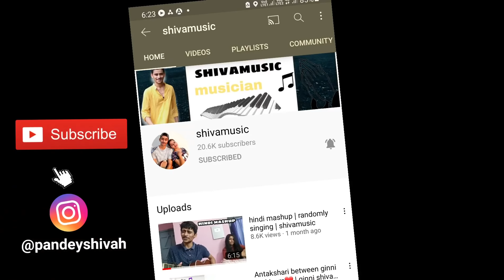Pooja the dance teacher 🤩 | with ginni pandey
Name: Ginni Pandey